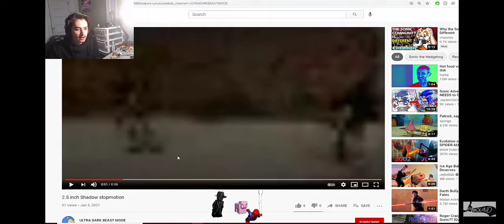Edbound watched my video.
If he eventually watches this, thanks mate